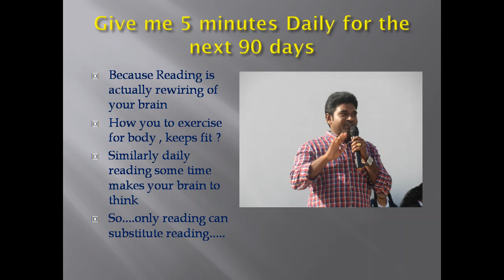Give me 5 minutes for next 90 days..... you will change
making a video book of You can win to help millions of people.